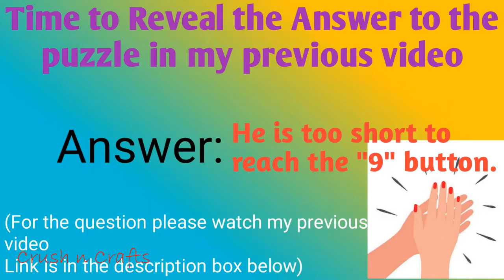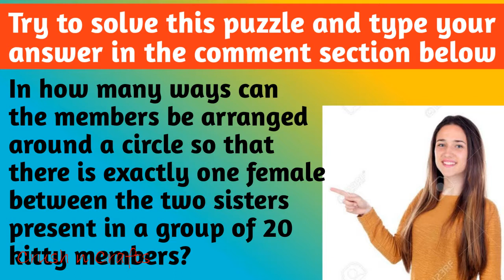10 different types of Thoranam | Traditional indian door hangings using coconut leaf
Learn how to decorate your house using coconut leaf.  various designs are made using coconut leaf and are hanged in front of the house on various occasions. i have showed 10 different and simple designs of coconut leaf thoranam. Try this coconut leaf thoranam